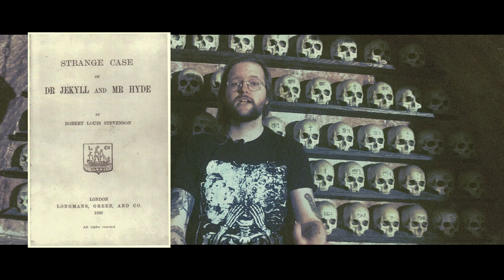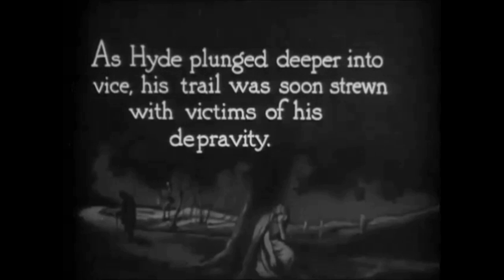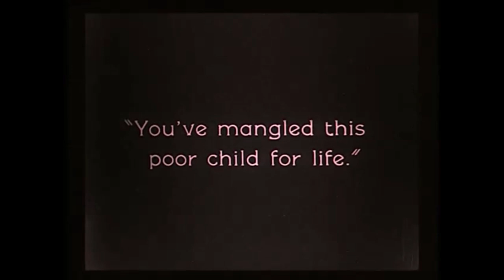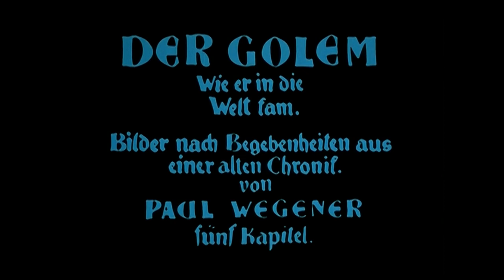A Century of Horror 1920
The time has finally arrived! Here is the first episode of A Century of Horror!

This video took a long time to research, write, record, and edit, and I am extremely proud with the result.

Let's have a chat about it in the comments!

As promised, here is the clip of footage that remains from Wegener's first film on The Golem from 1915

I post regularly about horror movies and life in general. Let's have a chat!